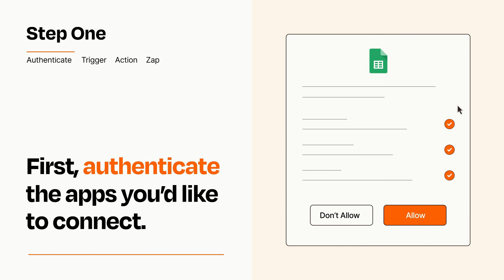How to connect Weather to Google Sheets - Easy Integration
So you want to connect Weather to Google Sheets? You can do it with Zapier!